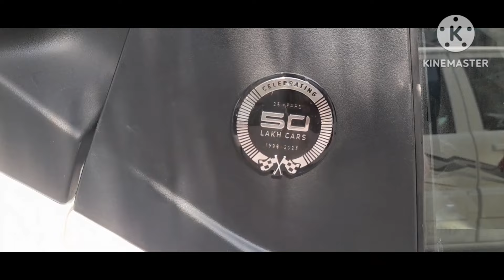tata punch glass film . tata punch ev